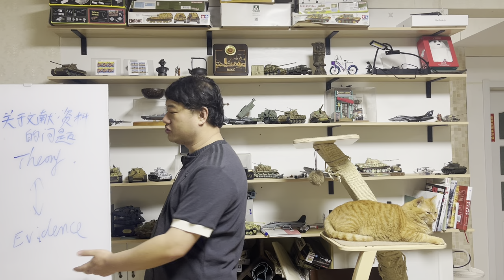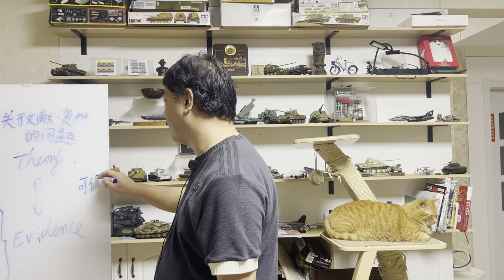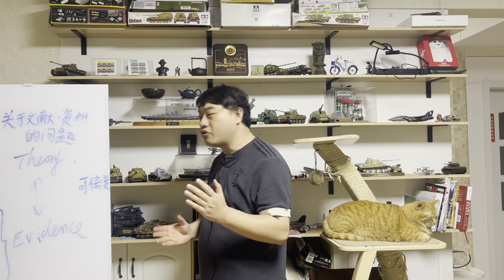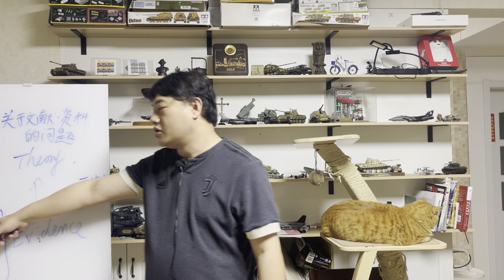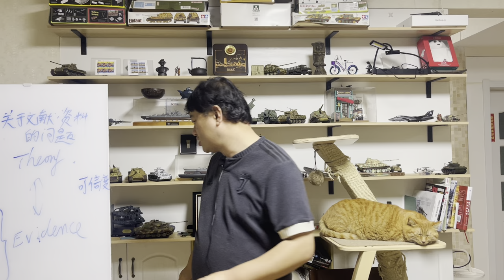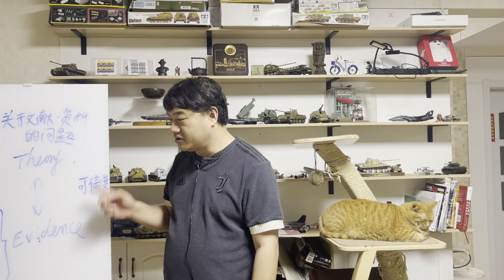三喵聊文献靠谱程度：史书和回忆录都是真的吗？那可未必